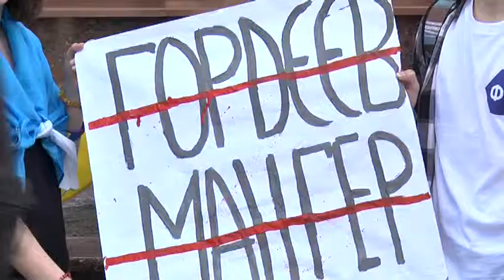Хто замовив Катю Гандзюк? - Дніпро долучилося до всеукраїнської акції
Україна питає: хто замовив Катю Гандзюк? Активісти сорока українських міст одночасно вийшли на акцію з вимогою покарати всіх причетних до вбивства херсонської громадської діячки. А також звільнити всіх відповідальних за провал розслідування по справі Катерини та інших діячів, яких замовили ще з часів Революції Гідності. До всеукраїнської ініціативи долучилися і в Дніпрі. Нагадаємо: 4 листопада минулого року Гандзюк померла від хімічних опіків у лікарні. Напад на неї скоїли у липні — дівчину облили сірчаною кислотою. Справою займається СБУ, вже встановили і затримали кількох фігурантів, проте жодному досі не винесли вирок.